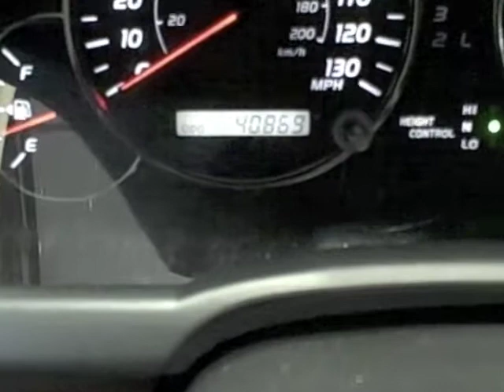2008 Lexus GX 470 Available at Lexus of Richmond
Year: 2008
Make: Lexus
Model: GX 470
Stock #: L110253A
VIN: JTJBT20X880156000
Exterior: White
Interior: Gray
Options: Navigation, Mark Levinson Premium Audio System
Price: $41,995

9703 Midlothian Turnpike
Richmond, VA 23235